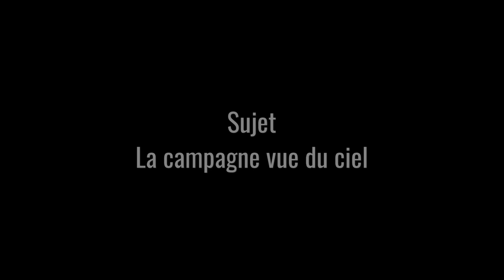La campagne vue d'un drone - Campaign from the Sky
Vidéo test 24i/s